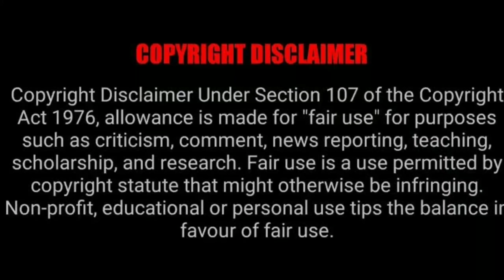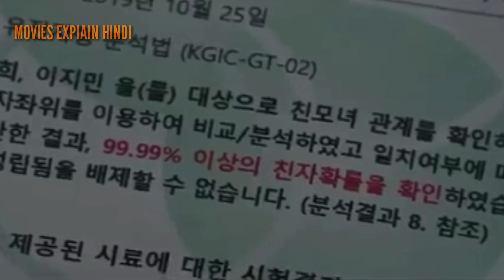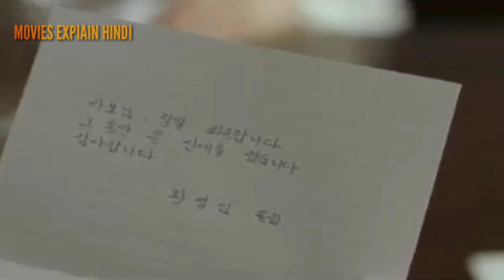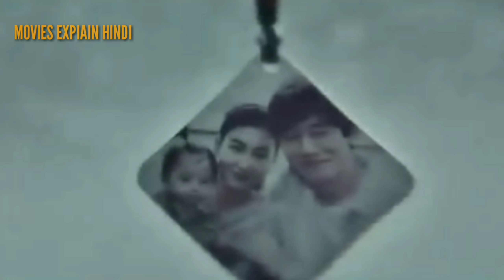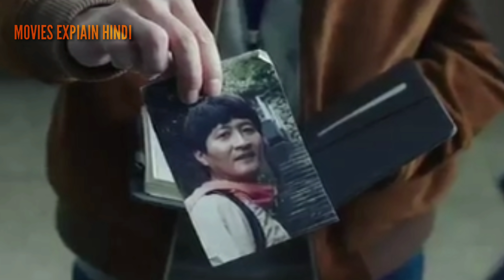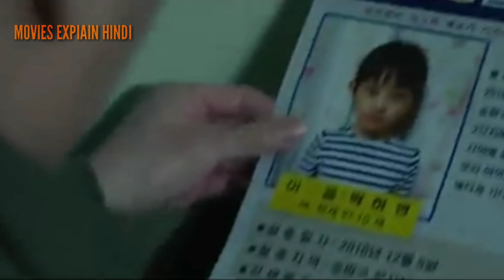INTRUDER (2020) EXPLAINED IN HINDI | SOUTH KOREAN MYSTERY THRILLER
Intruder 2020 explained in hindi
Korean mystery thriller

2020 ‧ Mystery/Thriller ‧ 1h 43m

6.3/10 · IMDb

Intruder is a 2020 South Korean mystery thriller written and directed by Son Won-pyeong, starring Song Ji-hyo and Kim Mu-yeol. The story is about Yoo-jin who returns home after going missing 25 years ago.

Initial release: 5 June 2020 (Taiwan)

Director: Son Won-pyung

Producer: PARK Kyoungwon

Music director: Kim Tae Hoon